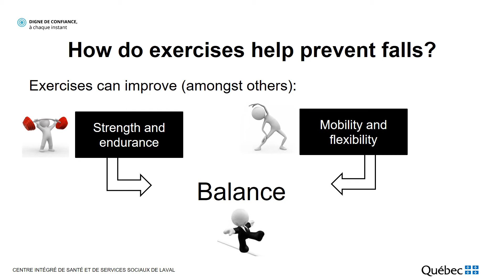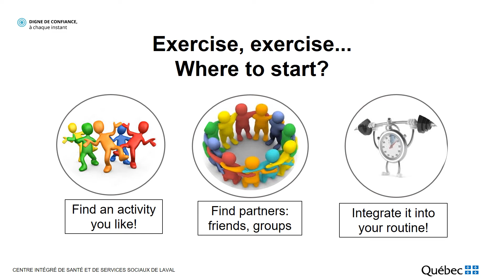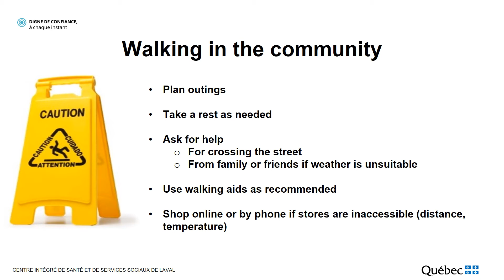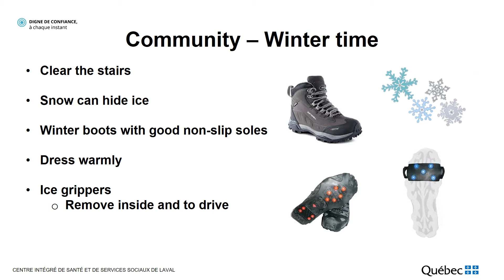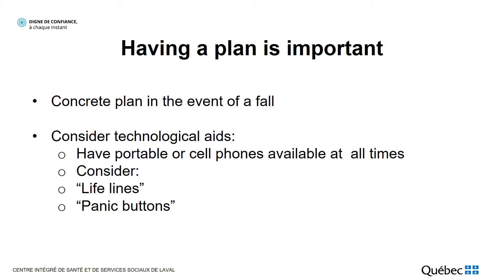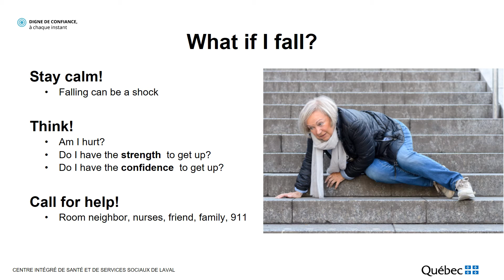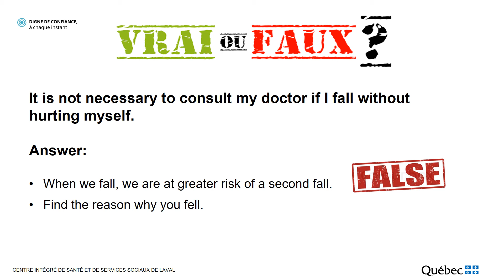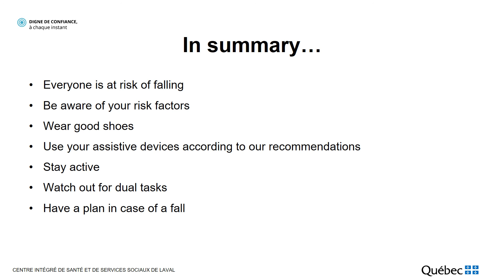Physiotherapy | Fall prevention education session (Part 2)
In this teaching video, you will learn to:
- increase your knowledge on the risk factors
- identify risks in the hospital and at home
- develop strategies to reduce the risk of falling